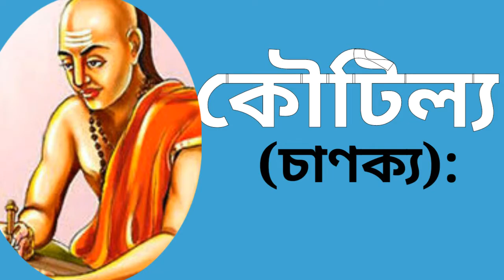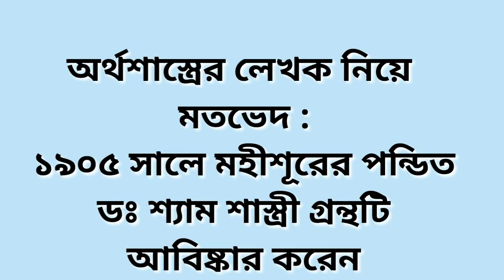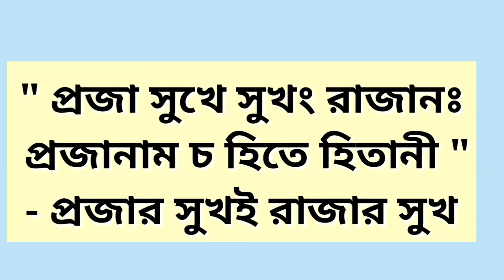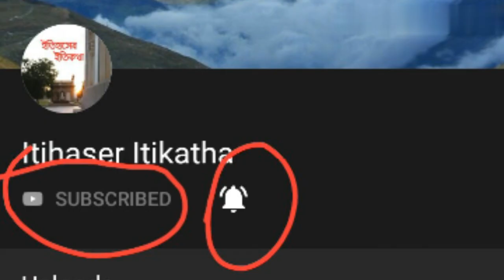কৌটিল্যের অর্থশাস্ত্র | চাণক্য নীতি | কৌটিল্যের নীতিশাস্ত্র | Chanakya Neeti | kautilya Arthashastra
Welcome to Itihaser ltikatha : This is a tutorial channel of Indian History, World History, Indian Art, Culture and Heritage,Food, Fair and Festivals, Travel Guide,Religion and Mythology, Animals and Birds, etc.

chanakya niti part 1 bengali | chanakya niti part 2 bengali | কৌটিল্যের অর্থশাস্ত্র টিকা
চাণক্য বাণী | who was chanakya  | why chanakya neeti